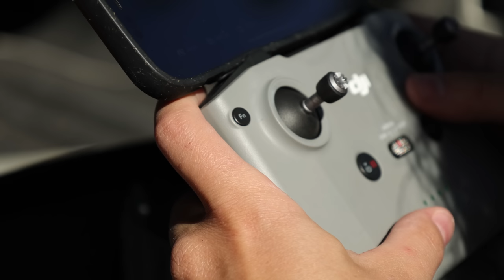The same but different | UPDATE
Links to Gear I use
My Camera Gear